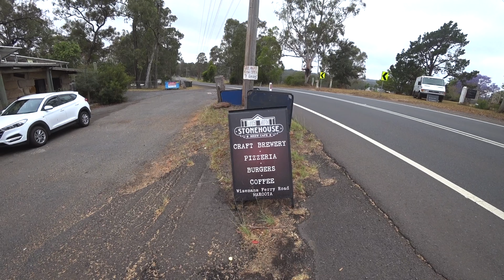Camping at Del Rio in November 2019 including drone testing of the DJI Mavic Mini